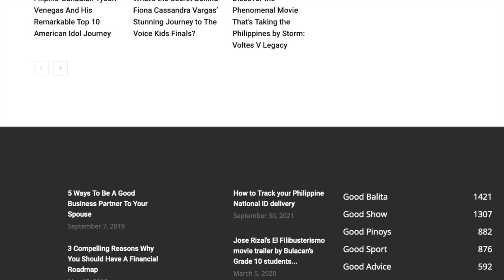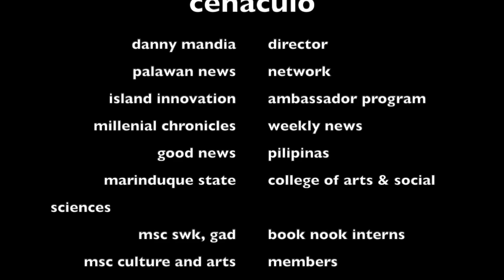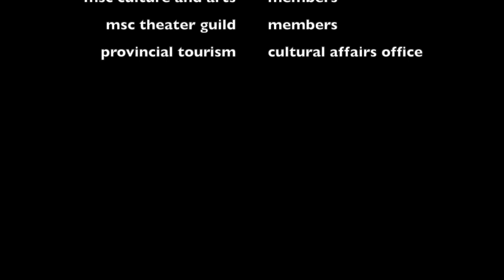cenaculo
danny mandia
for island notes
re.cenaculo